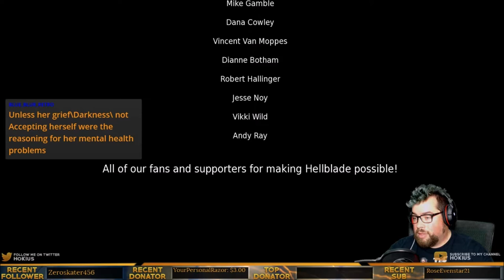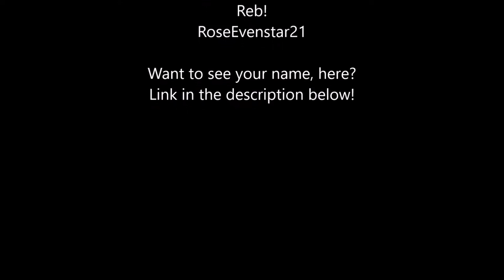Hellblade: Senua's Sacrifice Part 14 - FINALE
Seriously. As much as I love this game I have NO FLIPPING CLUE what happened here.

Here are some other great channels to follow!